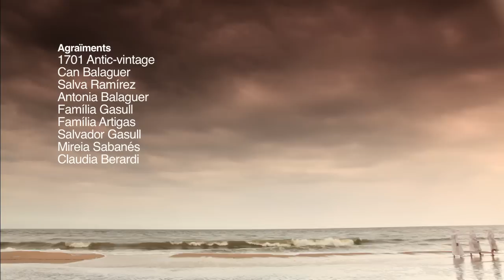MISHIMA GUSPIRA ESTEL O CARICIA